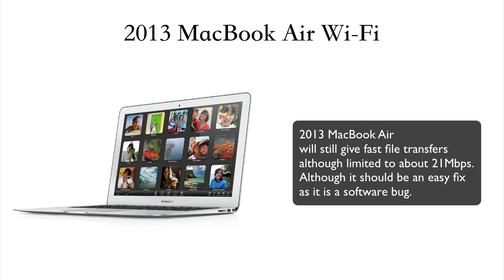MacBook Air 2013 Wi-Fi - INSIGHT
INSIGHT into the latest information regarding some problems with the 2013 MacBook Air Wi-Fi, can it be a easy fix?